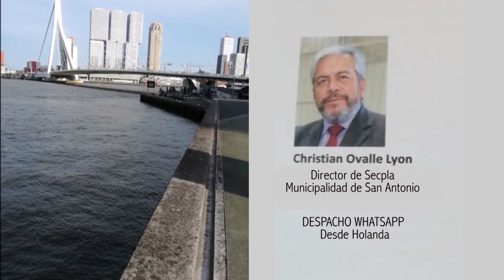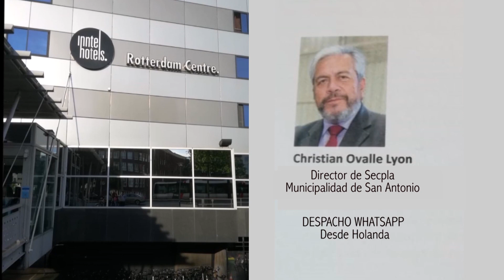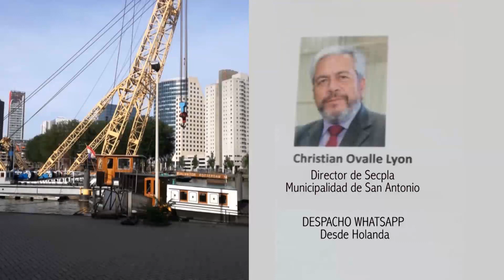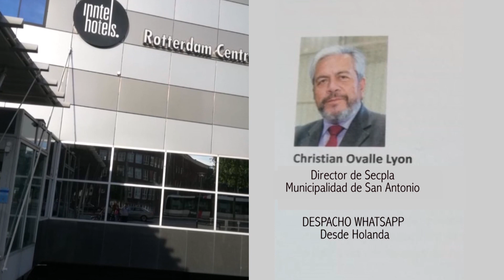Despacho desde Holanda del Director Secpla San Antonio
Convenios de capacitación y aportes económicos para el rubro portuario conoce en Holanda el Director de Secpla de San Antonio Christian Ovalle.